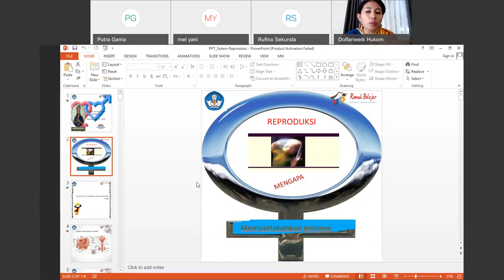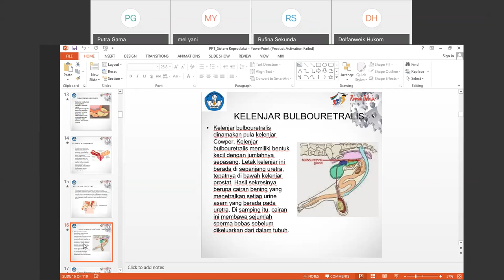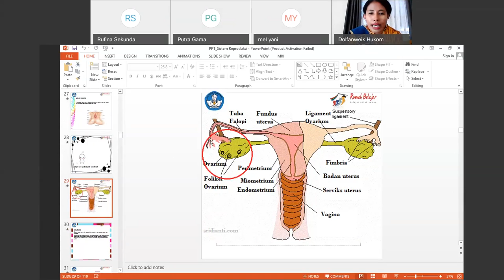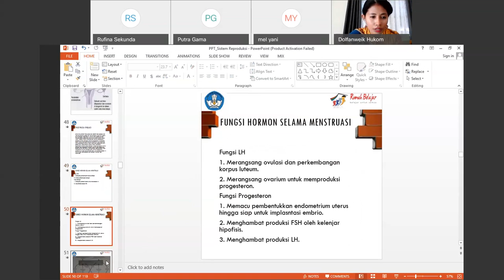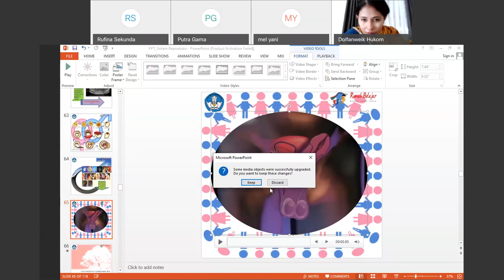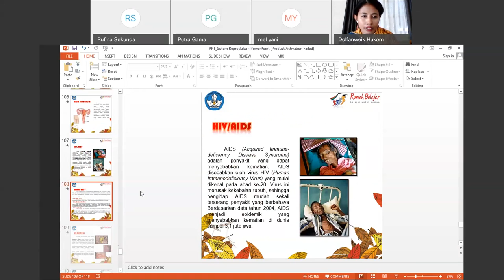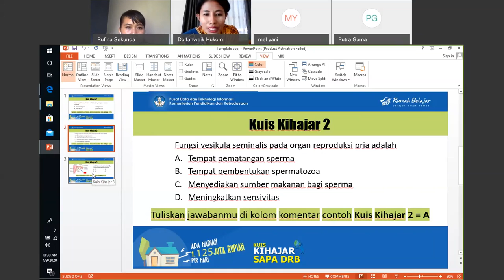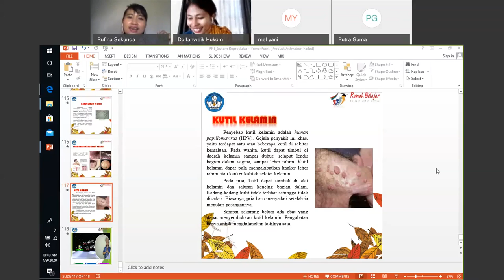SMK Biologi - Dolfanweik Hukom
Halo, Sahabat Rumah Belajar, untuk mendampingi kalian yang sedang belajar di rumah, yuk simak Video Sajian Pembelajaran Daring (SapaDRB) Bersama Duta Rumah Belajar Dolfanweik Hukom.